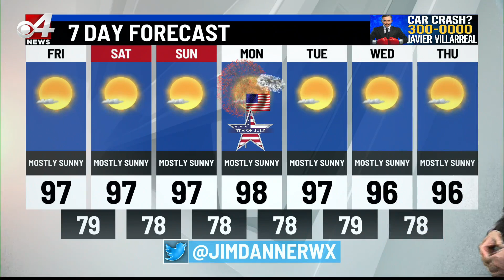CBS 4 News Morning Weather July 1